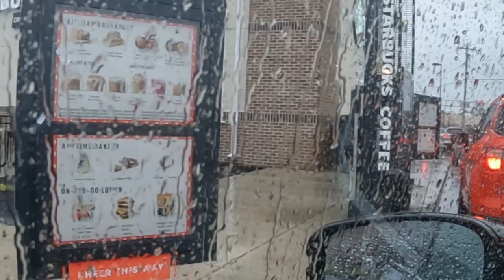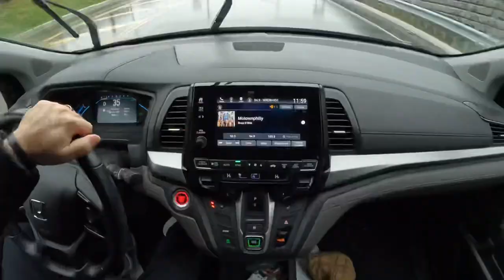EP 1: Winnie & Papa’s Adventures | Winnie’s first Cake Pop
My granddaughter Elowyn or “Winnie” as we lovingly call her, love to go on adventures. I got a GoPro for Xmas 2021 so I thought I’d document our adventures together.